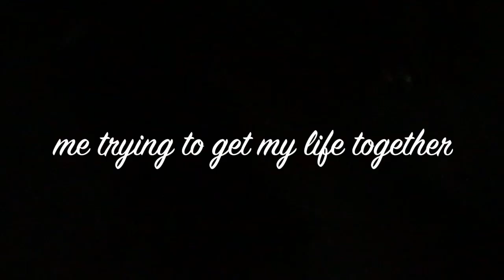VLOGMAS ❄ DAY 9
HAPPY NEW YEAR bbs :*** my goal for 2019 is to pOST ALL OF MY VLOGS AH